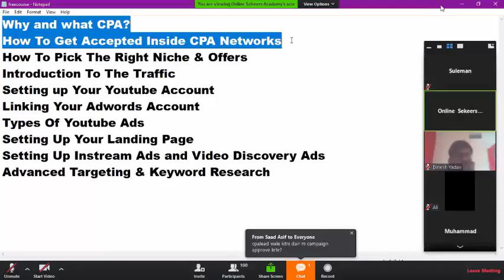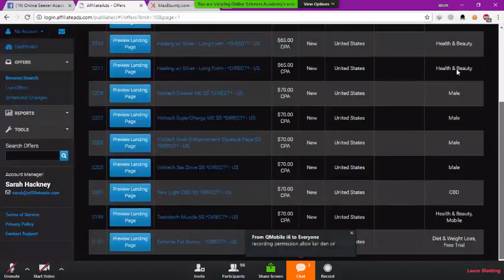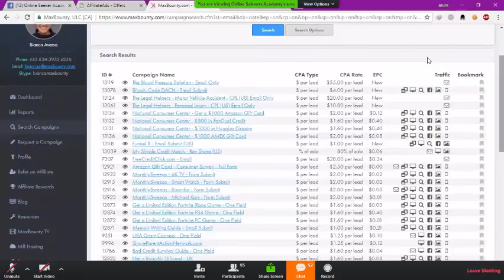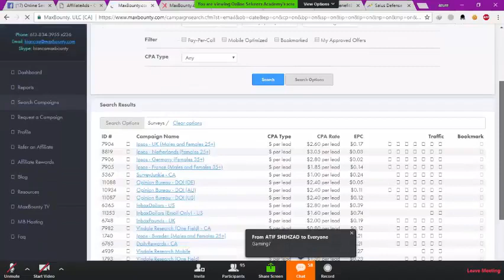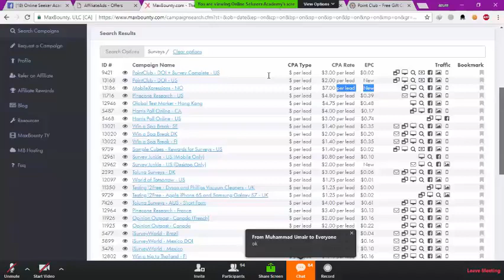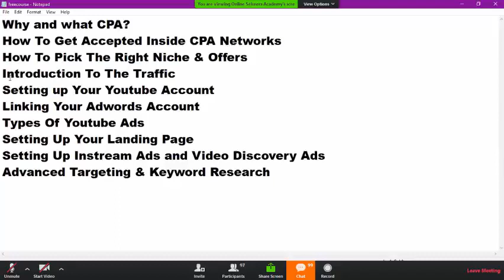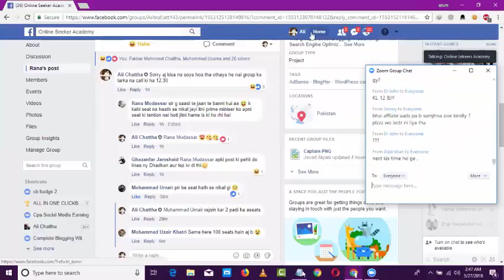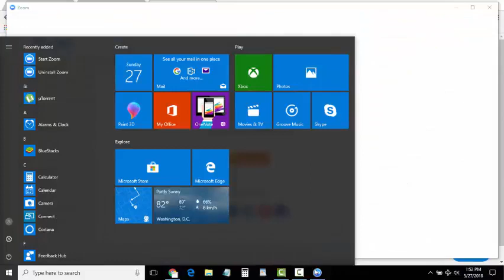How to pick the best offers & products for cpa networks by Ali chatta